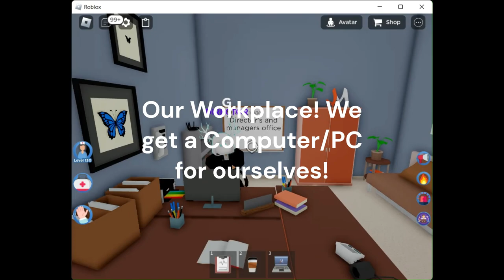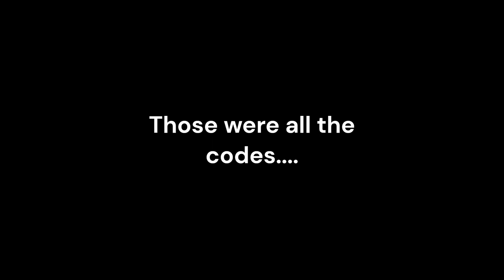Director Gamepass | Maple Hospital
In this video, I'll be giving a detailed review on the Director gamepass in Maple Hospital.